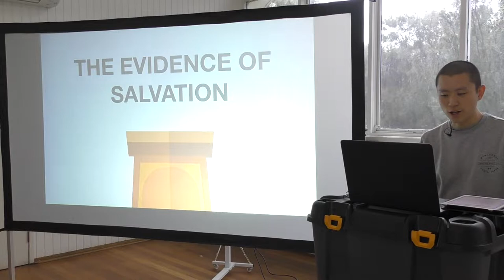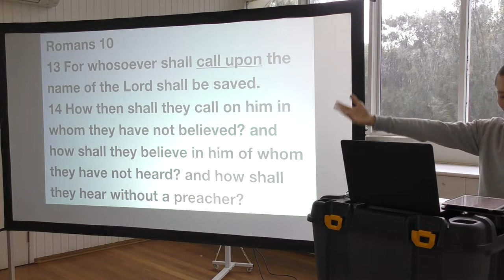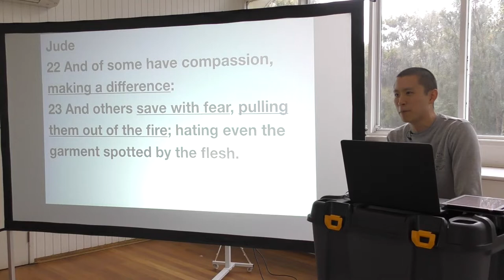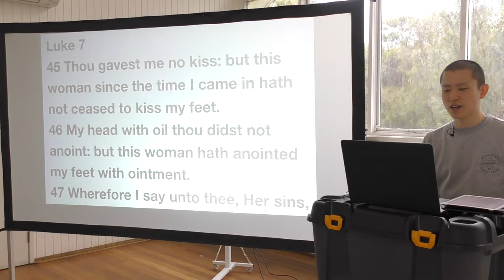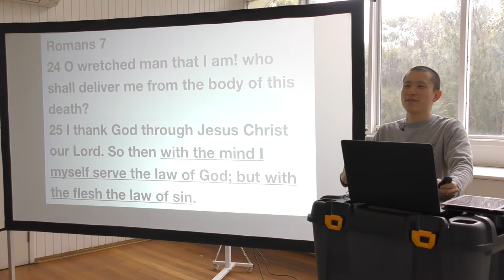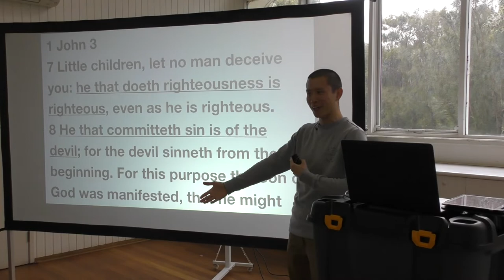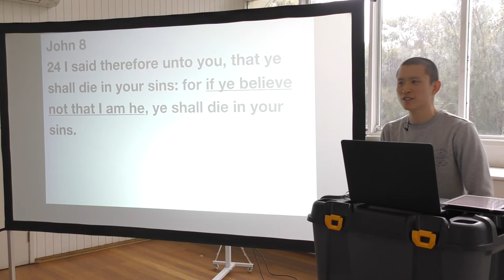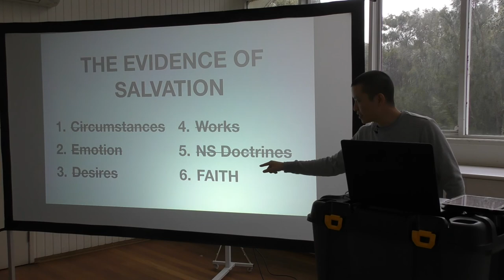The Evidence of Salvation | Victor Tey (16-Jun-2019)